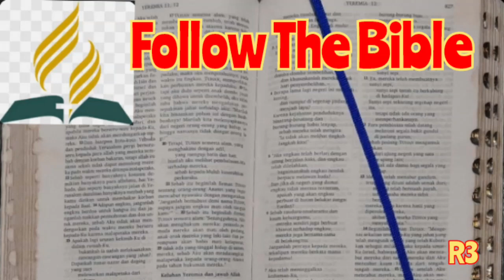Alkitab Suara, Bacaan Alkitab Harian, FTB 17 Mei, Kitab Ayub 11 - 13, Follow The Bible